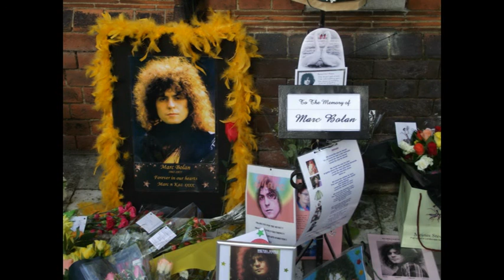highway knees t.rex